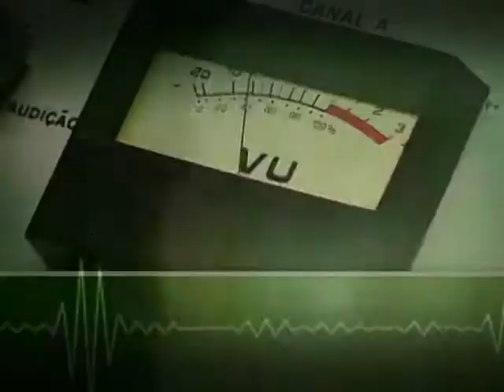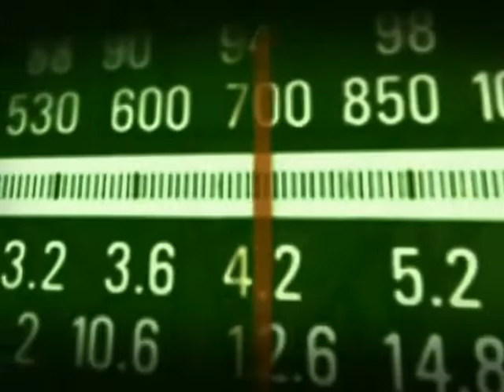Nova política de participação social permite que sociedade opine na gestão de políticas públicas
BOM DIA MINISTRO - 25.06.14: O ministro-chefe da Secretaria-Geral da Presidência da República, Gilberto Carvalho, foi o convidado desta quarta-feira (25) do programa Bom Dia, Ministro. Os legados da Copa do Mundo de 2014 e a Política Nacional de Participação Social foram alguns dos temas debatidos pelo ministro, que lembrou que os investimentos federais destinados para o Mundial não tiraram recursos de outras áreas prioritárias, como, por exemplo, saúde e educação. Gilberto Carvalho falou ainda sobre a importância da nova política de participação social, que abre caminhos para a opinião da sociedade sobre a gestão federal por meio da internet e das mídias sociais.